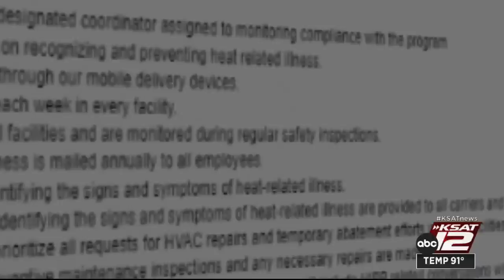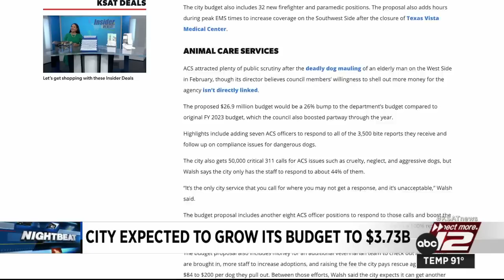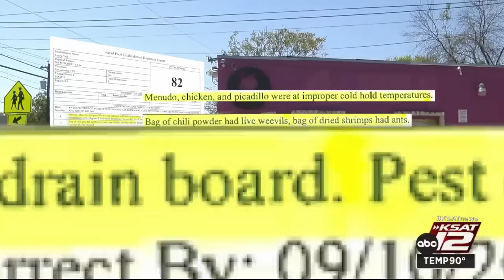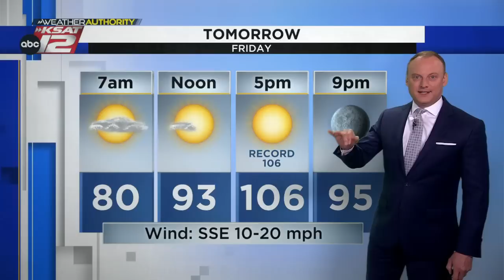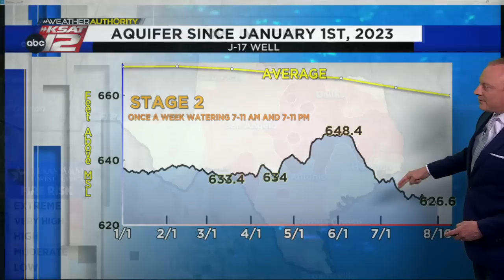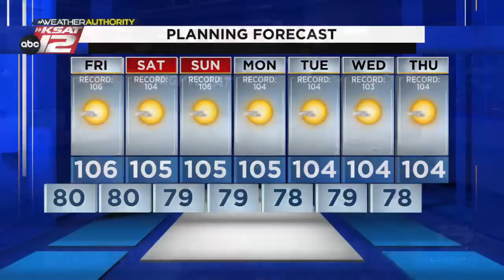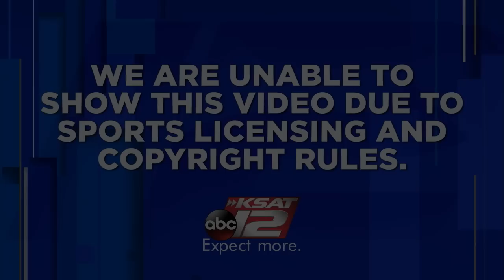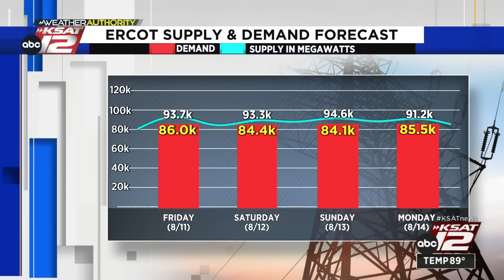KSAT 12 News Nightbeat : Aug 10, 2023